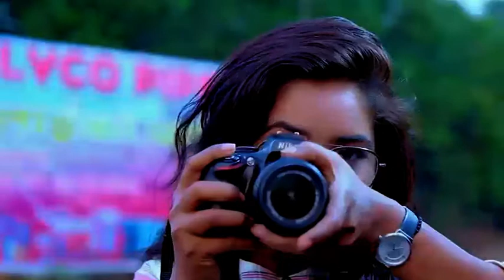1932 के खतियान के बहाने हेमंत सरकार को अस्थिर करने का प्रयास : राजद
राजद के प्रदेश उपाध्यक्ष श्याम दास सिंह ने भाजपा पर लगाया आरोप, हेमंत सरकार के बचाव में भाजपा के विरोध में राजद खुलकर आई सामने I
भाजपा के किसी भी प्रयास को राजद सफल नहीं होने देगा: श्यामदास सिंह यादव